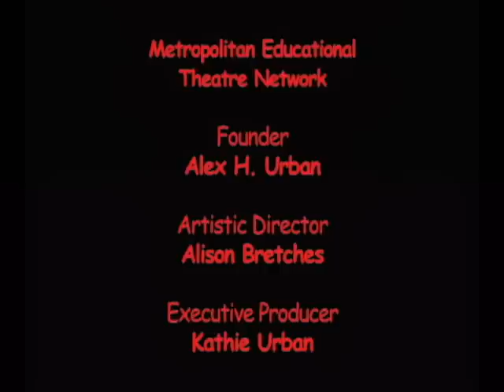MET2 Presents Annie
(Press the "Watch in High Quality" button to watch the better resolution video, and please rate the video to help spread the word!)

Metropolitan Educational Theatre Network Presents "Annie"

MET2 Founded by Alex H. Urban
Artistic Director Alison Bretches
Executive Producer Kathie Urban

This is Adam Lambert's (American Idol) original musical theatre company.

Video Shot and Edited by Doron Kipper
Additional Footage by Trevor Baker